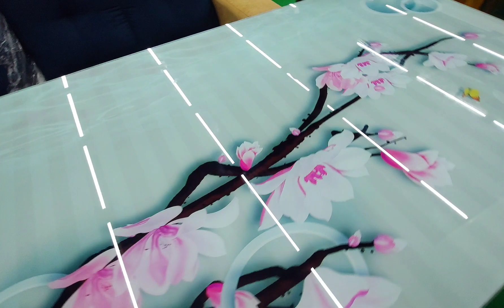നിലമ്പുർ തേക്കിന്റെ ഡൈനിങ് ടേബിൾ വിത്ത്‌ പ്രിൻറ്റഡ് ടൈപ്പ് ഗ്ലാസ്‌ ഓഫർ 16900